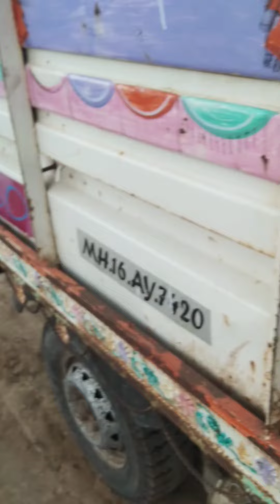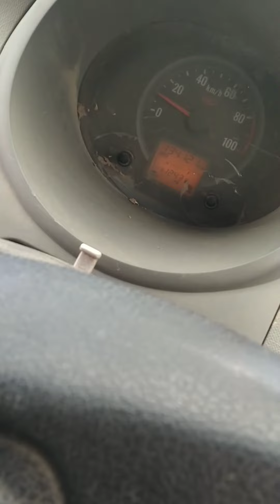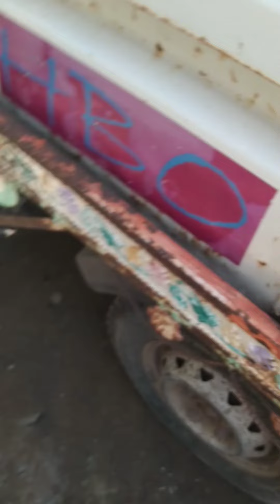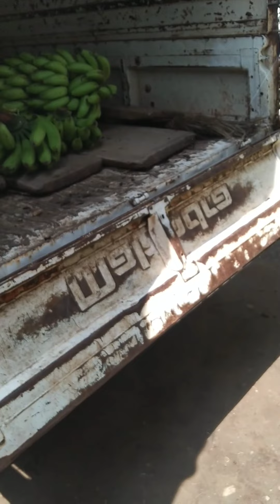Kele Ka Bhada Mahindra jeeto me😇😇🙏🙏🙏🙏🙏💝🤑🤑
Mahindra jeeto mentenes. our place..
Mahindra jeeto price for World..
Mahindra jeeto Sarvising